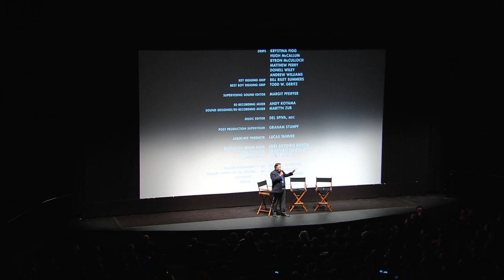Q&A Highlights with Denzel Washington and Writer/Director Dan Gilroy - 01